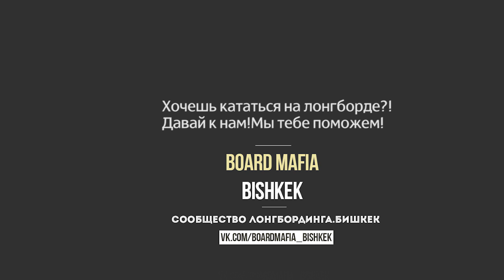Longboarding-Trip,Ysyk-Ata | Лонгбординг-Ысык Ата ●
5 longboards,
5 longboards you need to see,
50 mph longboard,
inch longboard,
6ft longboard,
7 curves longboard,
7 foot longboard,
70mm longboard wheels,
78a longboard wheels,
8 foot longboard,
8 ft longboard,
8 wheel longboard,
80mm longboard wheels,
83mm longboard wheels,
85a longboard wheels,
8milelake longboard,
9'6 longboard,
90mm longboard wheels,
97mm longboard wheels,
9ft longboard,
a longboard,
art of longboarding 2,
best sector 9 longboard,
big 5 longboard,
boosted longboard 2,
buying a longboard at zumiez,
como frear o longboard,
como limpar o longboard,
como virar o longboard,
e longboard,
ego 2 longboard,
electric longboard zna,
eligator 03 longboard tour,
emu longboard 61,
fcs 2 longboard,
fcs 2 longboard fins,
flex 3 longboard,
go longboard 4,
gopro hero 4 longboard,
gopro hero 5 longboard,
gta 5 longboard,
line 6 longboard,
longboard,
longboard 1,
longboard 100 km/h,
longboard 100 mph,
longboard 100km,
longboard 101,
longboard 120 km/h,
longboard 130 km h,
longboard 180,
longboard 180 pivot,
longboard 180 slide,
longboard 180 switch,
longboard 2 people,
longboard 2012,
longboard 2015,
longboard 2015 downhill,
longboard 2016,
longboard 2016 cebu,
longboard 2016 freestyle,
longboard 2017,
longboard 27,
longboard 29,
longboard 3,
longboard 30,
longboard 32,
longboard 36,
longboard 36 inch,
longboard 360,
longboard 360 flip,
longboard 360 shuvit,
longboard 360 slide,
longboard 38,
longboard 38 inch,
longboard 4,
longboard 40,
longboard 40 inch,
longboard 40 mph,
longboard 46,
longboard 4k,
longboard 50,
longboard 50 dollars,
longboard 50 inch,
longboard 55 inch,
longboard 6,
longboard 6 wheels,
longboard 60 mph,
longboard 60fps,
longboard 66 minutes,
longboard 7,
longboard 70 mph,
longboard 8,
longboard 8 wheels,
longboard 80 mph,
longboard 89 mph,
longboard 90 mph,
longboard 91,
longboard 91 kph,
longboard abec 7,
longboard carving,
longboard cruising,
longboard dance,
longboard dancing,
longboard de 6 ruedas,
longboard downhill,
longboard fails,
longboard freeride,
longboard freestyle,
longboard girl,
longboard new zealand,
longboard nice 7,
longboard o hoverboard,
longboard o penny español,
longboard offroad,
longboard ollie,
longboard onda,
longboard or cruiser,
longboard or penny board,
longboard orangatang wheels,
longboard original,
longboard osprey,
longboard oxelo,
longboard oxelo classic blue,
longboard schule 1,
longboard schule 3,
longboard schule 4,
longboard schule 7,
longboard schule 8,
longboard stroller,
longboard tour 0,
longboard tour 1,
longboard tour 1 julien bam,
longboard tour 2,
longboard tour 3 julien bam,
longboard tour 4,
longboard tour 6,
longboard tour 8,
longboard tour part 1,
longboard tour tag 0,
longboard tour tag 0 dner,
longboard tour tag 0 ungefilmt,
longboard tour tag 1,
longboard tour tag 1 dner,
longboard tour tag 1 julien bam,
longboard tour tag 3,
longboard tour tag 3 dner,
longboard tour tag 3 julien bam,
longboard tour tag 4,
longboard tour tag 4 julien bam,
longboard tour tag 6,
longboard tour tag 6 cheng,
longboard tour tag 6 julien bam,
longboard tour tag 7,
longboard tour tag 7 dner,
longboard tour tag 7 julien bam,
longboard tour tag 7 unge,
longboard tour tag 8,
longboard tour tag 8 dner,
longboard tour tag 8 julien bam,
longboard tricks,
longboard z flex,
longboard zagreb,
longboard zak maytum,
longboard zumiez,
longboard алматы,
longboard виды,
longboard как кататься,
longboard киев,
longboard купить,
longboard обзор,
longboard обучение,
longboard размеры,
longboard своими руками,
longboard трюки,
longboard уроки,
longboard что это,
longboarding,
longboarding #1,
longboards,
longboards by original skateboards,
longboards downhill,
longboards fails,
longboards for beginners,
longboards for cruising,
longboards original,
longboards riga,
longboards tricks,
maestro 6 longboard,
manobras com o longboard,
mc2 longboarding,
montando o longboard,
nice 7 longboard,
penny o longboard,
phantom 4 longboard,
quest longboard 40,
quest longboard 44,
quest longboard 44 review,
rimable longboard (41-inch),
rimable pintail longboard (41-inch),
sat 1 longboard tour,
section 9 longboard,
sector 8 longboard,
sector 9 longboard bamboo,
sector 9 longboard cruiser,
sector 9 longboard review,
sector 9 longboard tricks,
sector 9 longboard unboxing,
sector 9 longboarding cruising,
sector 9 longboarding movie,
skate 3 longboard,
skate o longboard,
top 3 longboard,
top 5 longboard inventions,
top 5 longboard tricks,
top 5 longboards,
tosh.0 longboard,
tosh.o longboard,
wingnut longboarding 2,